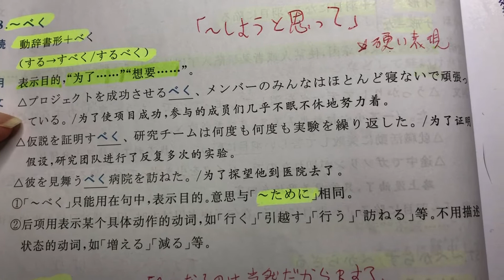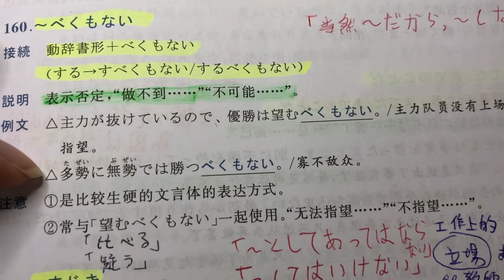JLPT N1 日本語能力試驗 | 大家的日本語 文法 | 日文教學 | Day 75［黑貓響子］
每週五上傳PODCAST分享日本文化、故事、歷史、生活等